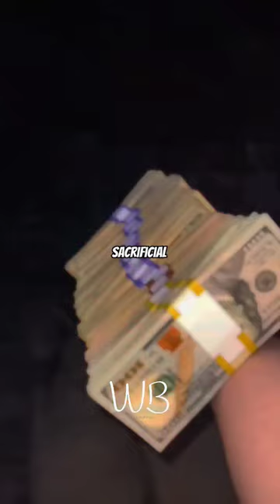you a black sheep